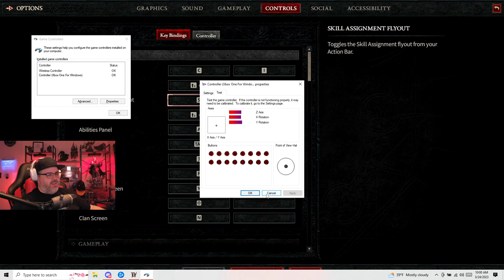Diablo IV Hardcore Druid Part 1